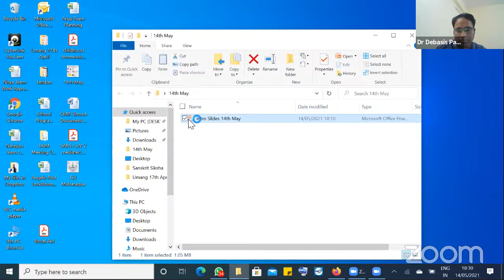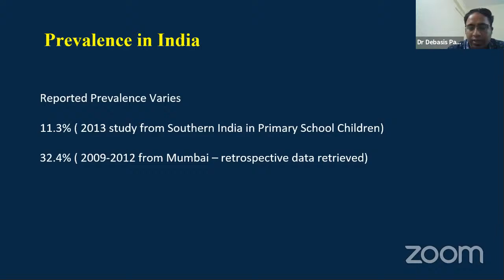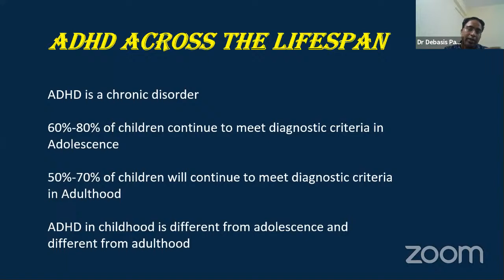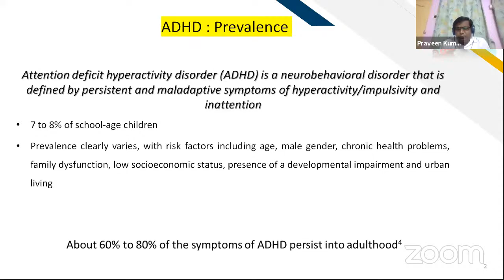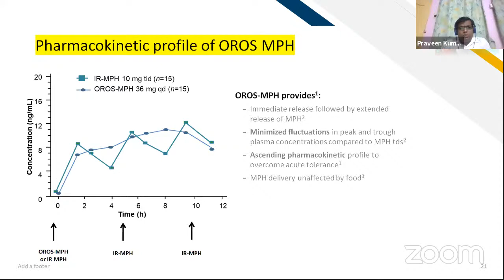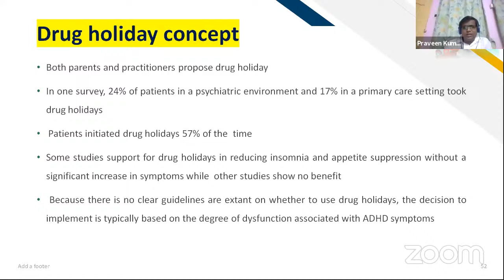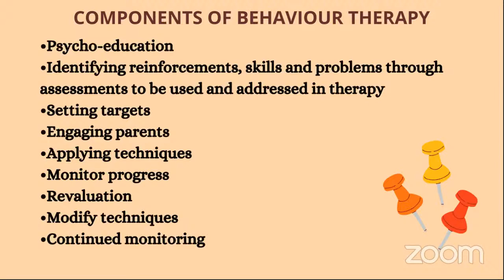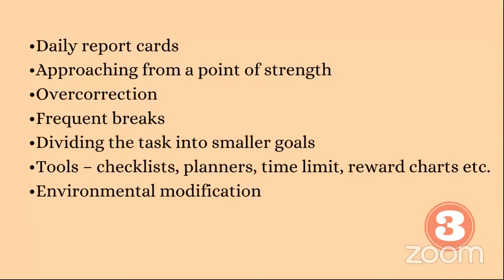Current concepts in diagnosis and management of ADHD..